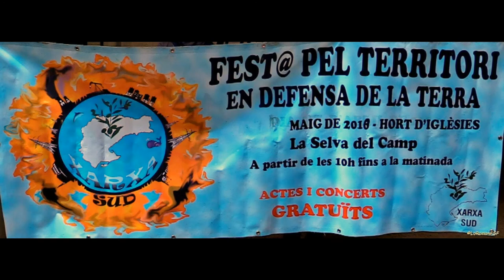Capitalisme farfood, acumulació i precarització Ernest Gutiérrez Activista.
17:00: Capitalisme farfood, acumulació i precarització Ernest Gutiérrez (Activista)

En aquesta jornada festiva es reivindica la defensa del territori i del medi ambient. Unint esforços per la sobirania ambiental des del Camp de Tarragona Entitats i plataformes ecologistes es troben un any més a la quarta edició de la Festa pel Territori a la Selva del Camp.

La trobada pretén fer visibles les diferents lluites en defensa del territori Entitats, associacions, col•lectius i persones col•laboradores, han fet possible aquesta nova edició de la Festa que ja està arrelant al Camp com a altaveu de les reclamacions per una nova cultura del territori.